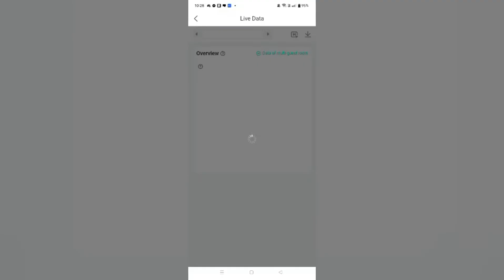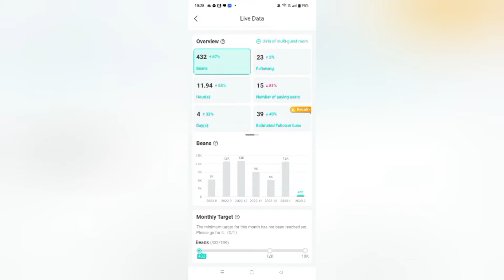How to check your hours and live data on bigo live?/step by step.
Bigolive stream